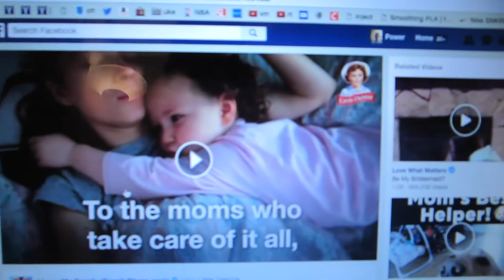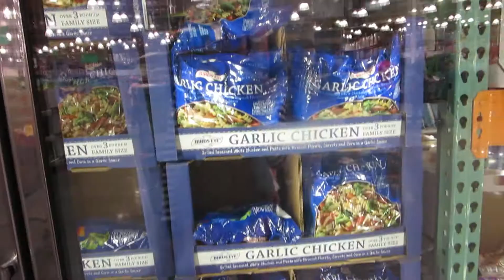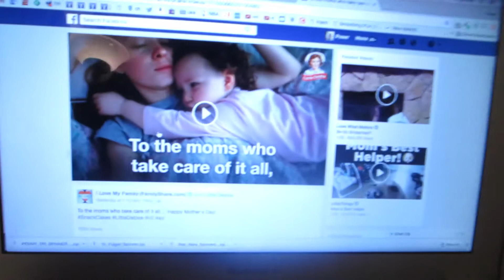PJ and Annie In A Commercial! - Daily Vlog 619 - May 12th, 2017